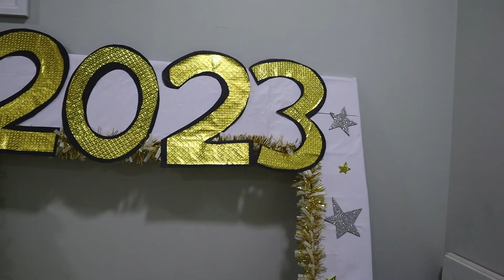DIY Photobooth frame from old cardboard boxes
Diy photobooth frame using old cardboard boxes
Accessories and equipment used for video shooting.
All the Products are my go to products 💰 :)

Camera- Travel friendly, best for vlogs, Shoots.

Sabse Sasta tripod

Tripod- Travel friendly

Tripod- one time investment :). Have been using from 2019

Best Selfie stick tripod for phone and camera - one time best purchase

Budget friendly selfie stick tripod

Gorilla Tripod

Backdrop Stand 9ft x 9ft

Lights with stand and soft box ( have been using since 2020)